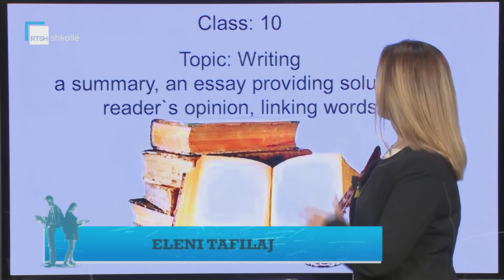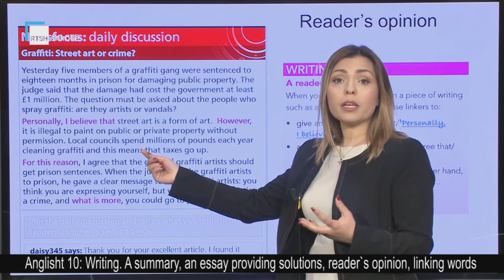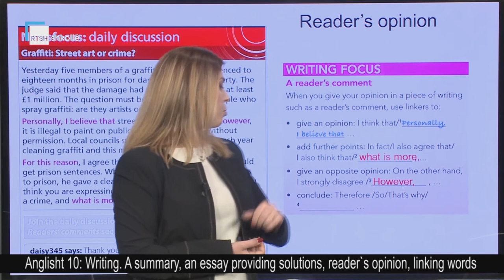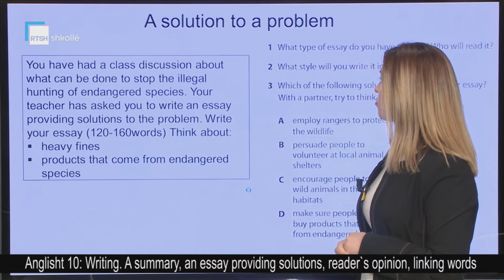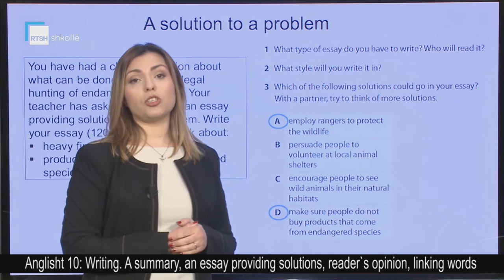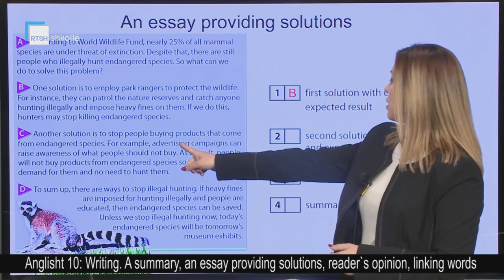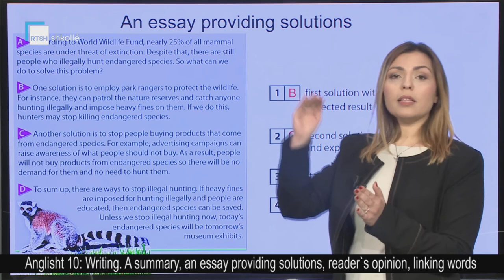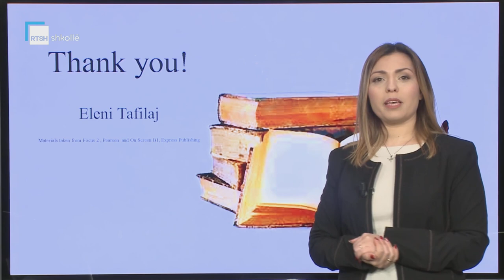Anglisht 10 - Writing: A summary, an essay providing solutions, reader's opinion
Mësuese Eleni Tafilaj